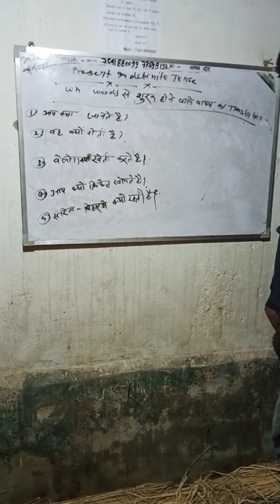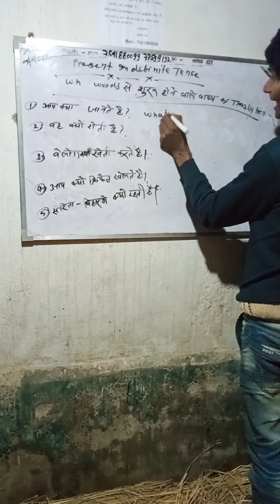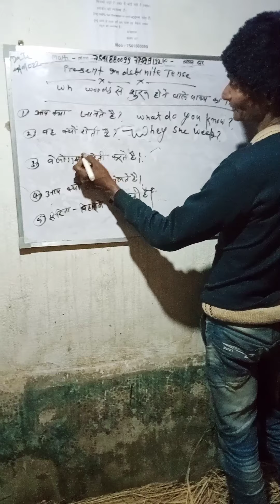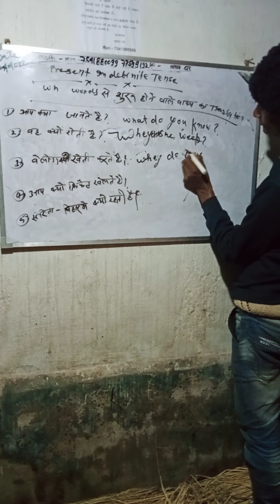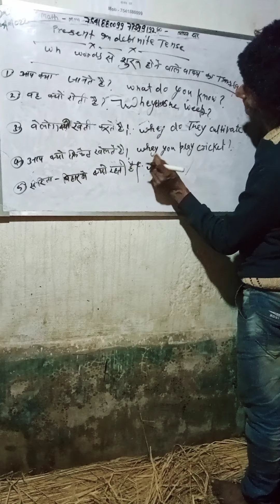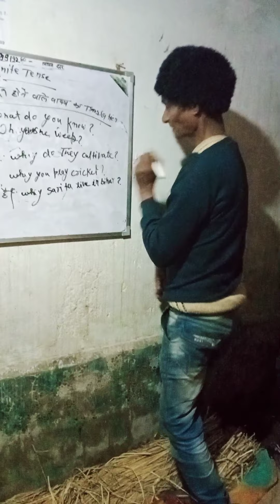👉धमाका धमाका धमाका 👈